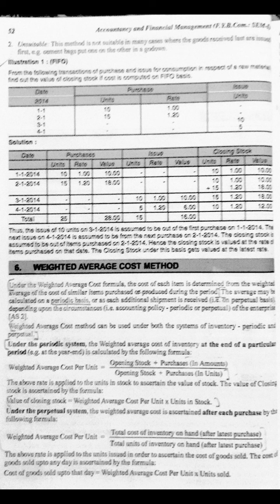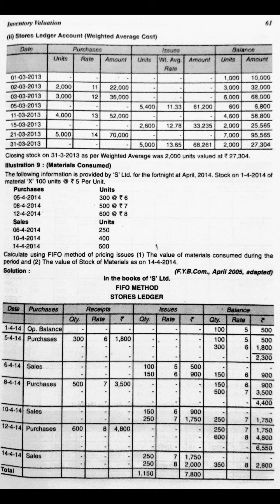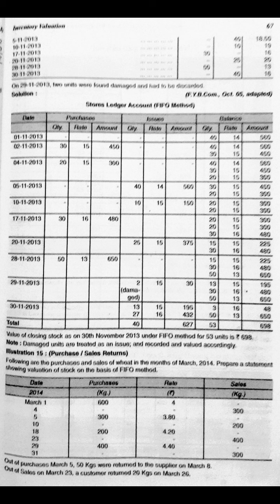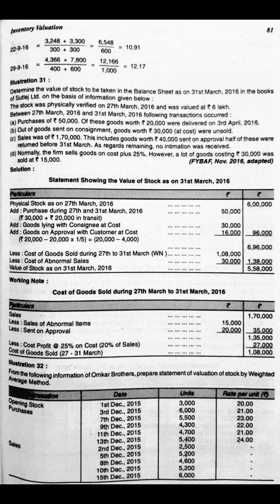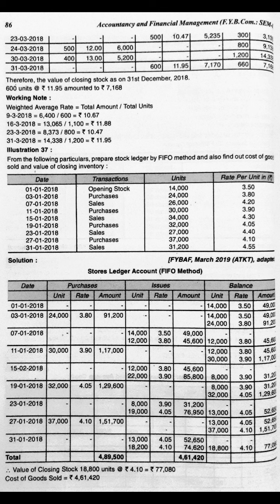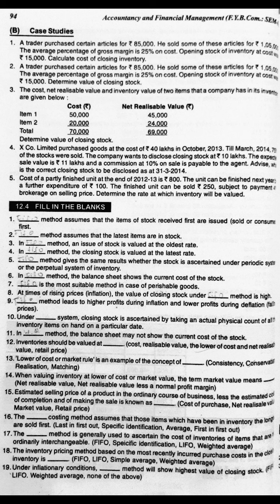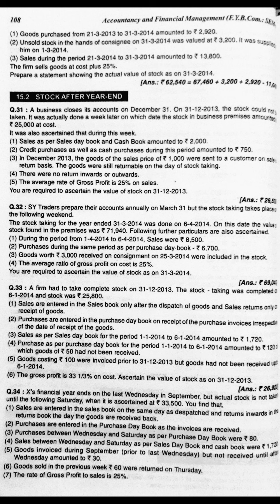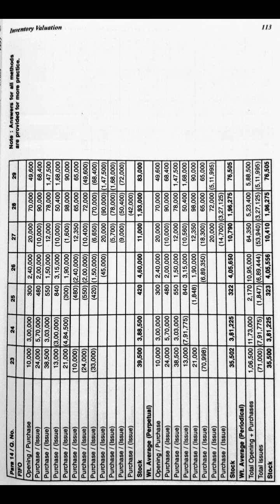FYBCOM SEM-1 | ACCOUNTANCY & FINANCIAL MANGEMENT NOTES | MODULE:1 INVENTORY VALUEATION